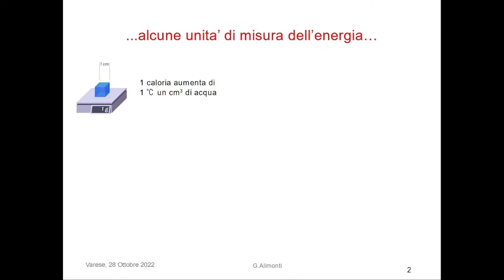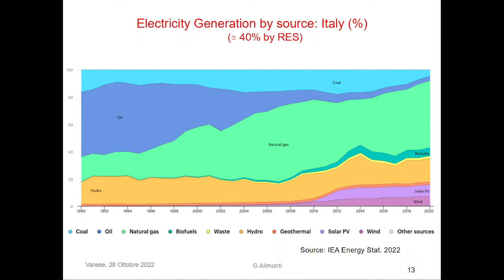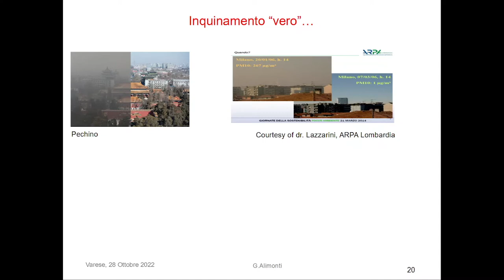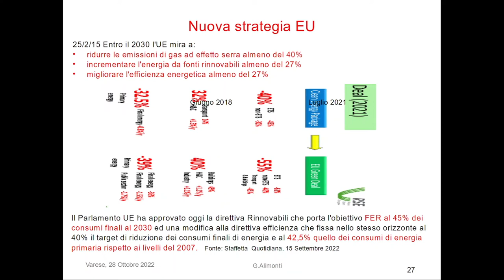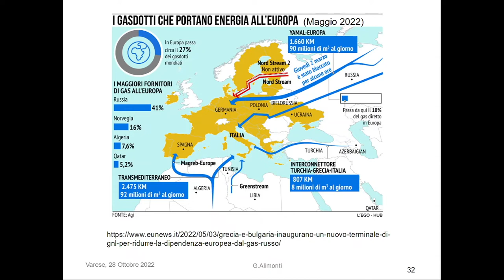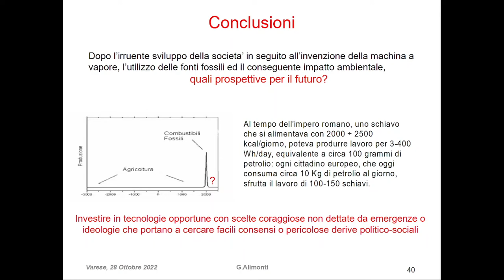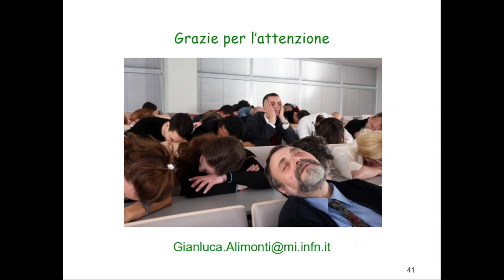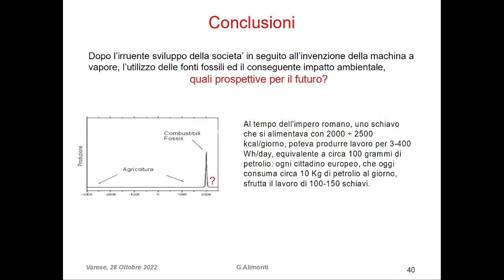Conferenza "Energia per una transizione sostenibile"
Venerdì 28 ottobre, presso il Salone Estense del Comune di Varese, il Prof. Gianluca Alimonti, Docente di Fondamenti di Energetica presso l'Università degli Studi di Milano, ci ha parlato dell'Energia per una transizione sostenibile. Un argomento più che mai di attualità in questo periodo storico carico di incertezze sul presente e sul futuro delle fonti energetiche.